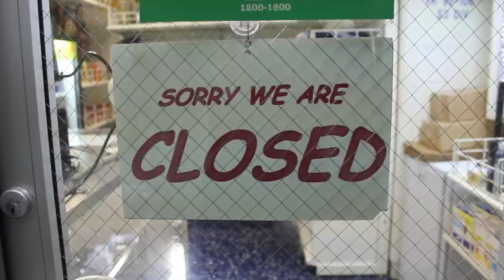Cleaning Stations - The Movie (well, the trailer)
In a world at war, the ultimate conflict brews within the bulkheads of the USS FORREST SHERMAN. A story of conflict, hailed by MAD Magazine as "what's a cleaning station?!" TIME magazine calls it, "oh, that video on YouTube?" From visionary director, Rod Thompson.